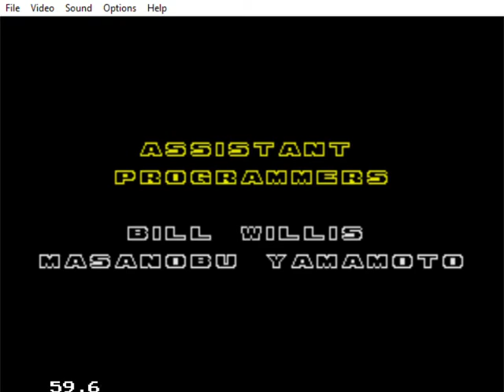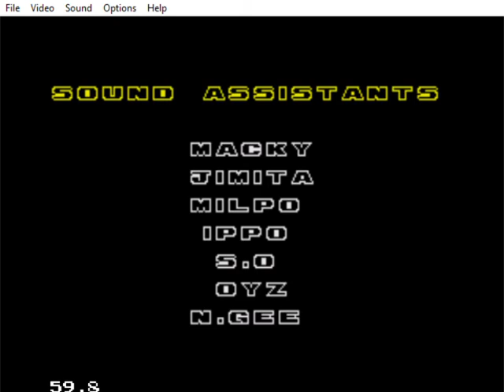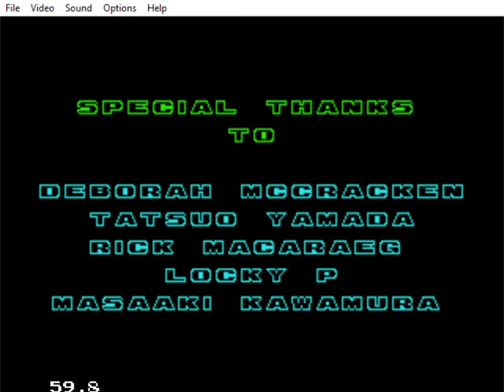playing sonic the hedgehog 2 (1992) DEATH EGG ZONE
fighting death to the end of zone